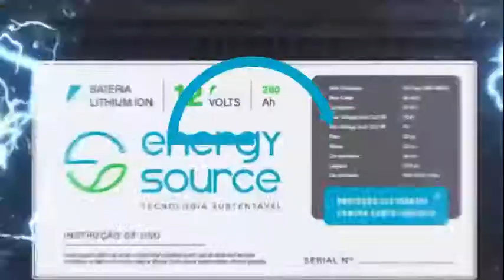As baterias de lítio podem ser ligadas em série ou em paralelo num banco de baterias?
A Energy Source é uma empresa brasileira, especialista em baterias de lítio. E quando seu projeto contempla um banco de baterias, surgem dúvidas: estas devem ser ligadas em série ou em paralelo? Neste pequeno vídeo produzido pela Energy Source, você conhecerá as respostas sobre banco de baterias. Para saber mais sobre este assunto, assista o vídeo! E deixe seu comentário!

Quer conhecer nossas soluções em baterias de lítio?
Acesse nosso site e boas compras!

Links úteis para você que atua no mercado de energia solar e se interessa